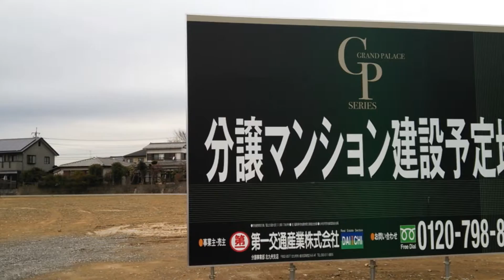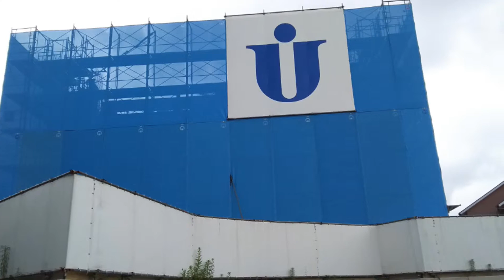2014年～2016年GRANDO PALACEマンション建設中 タイムラスプ